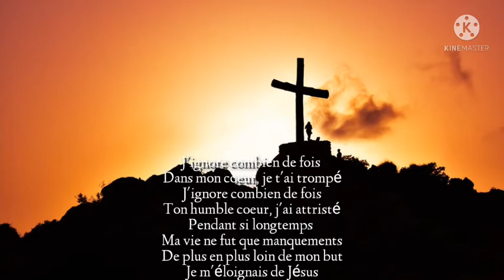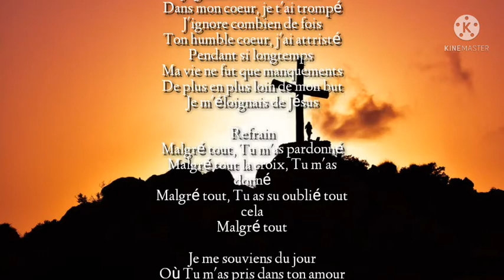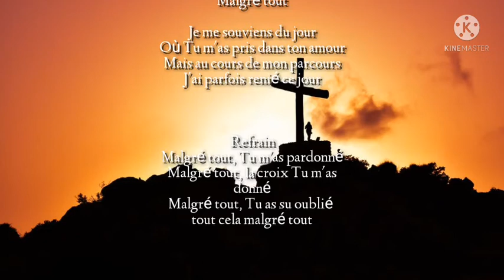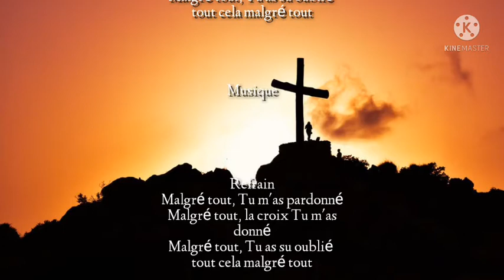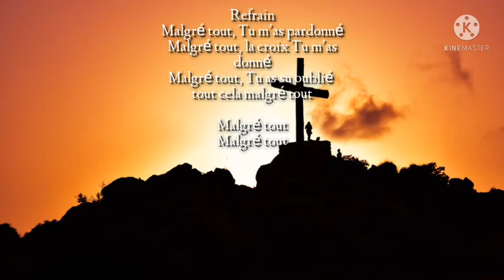Chant chrétien Malgré tout _Luc Dumont | chanson évangélique avec paroles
Musique chrétienne idéale avec paroles.